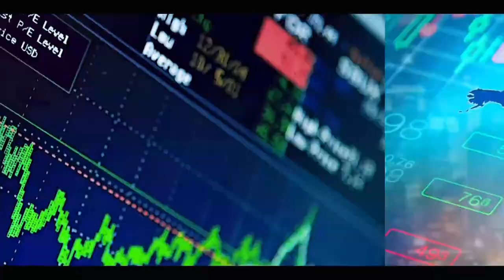Décès de Thione SECK: la facette jamais révélée du "Faramarène"